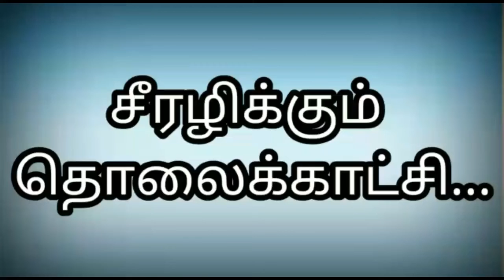சீரழிக்கும் தொலைக்காட்சி-புற (க)விதைகள்/முனைவர் பா.பிரபு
ஸ்பார்ட்டகஸ் கவிதைகள்